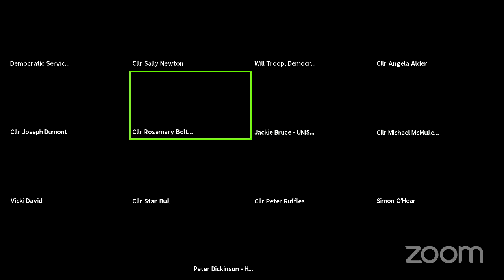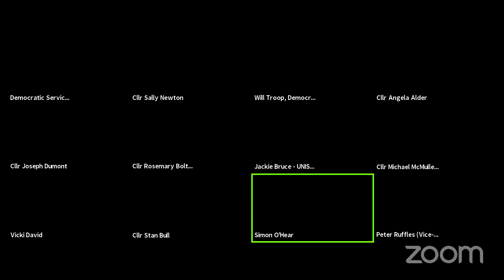Human Resources Committee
Performance Audit and Governance Oversight Committee